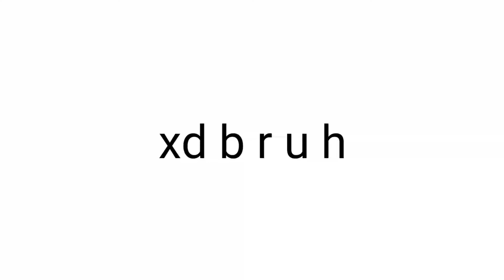u just got scp 087-b'd